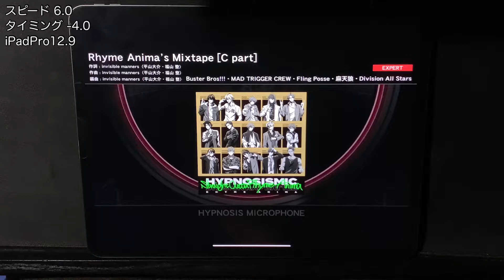[ヒプマイARB] Rhyme Anima’s Mixtape [EXPERT-C 25] Perfect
Rhyme Anima’s Mixtape / Fling Posse